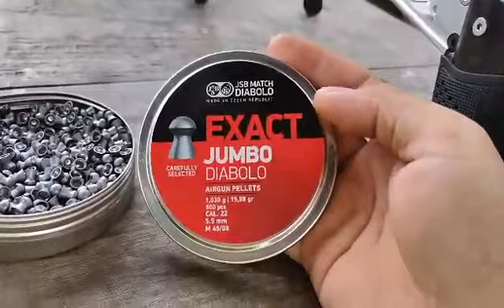I started from marble gun, upgrade to PCP airgun na (FB PAGE PAGE PHOENIX PCP AIRGUN PHILIPPINES)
Facebook page PHOENIX PCP AIRGUN PHILIPPINES